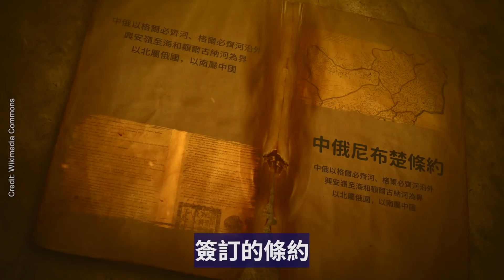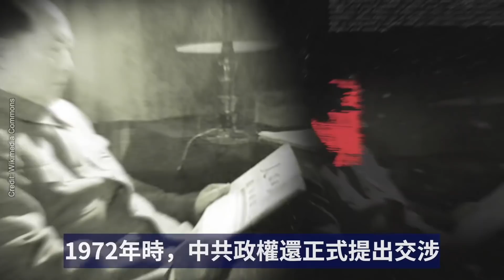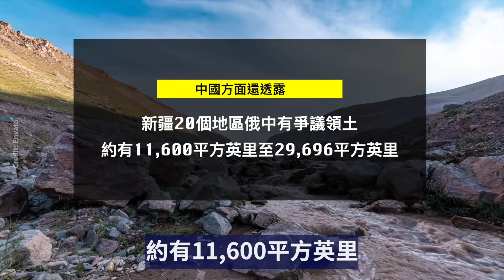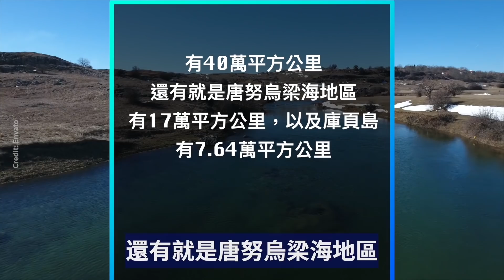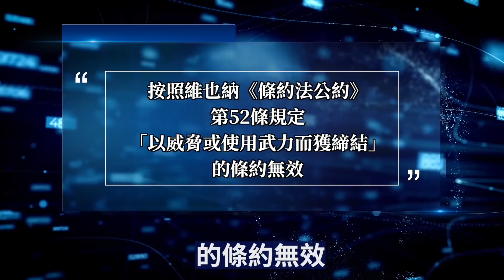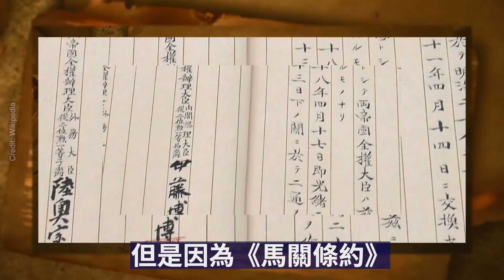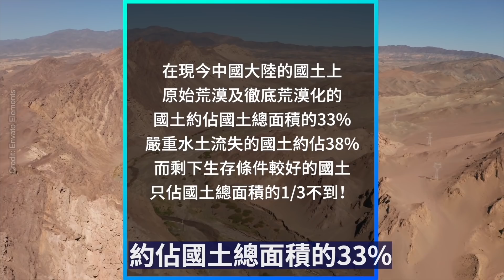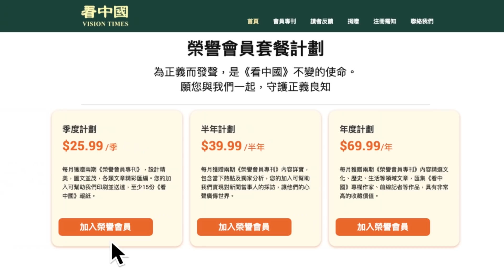【內幕】當面好兄弟 背後捅刀子！俄羅斯到底奪走了中國多少土地？毛澤東不承認也不敢做的事，江澤民居然做了